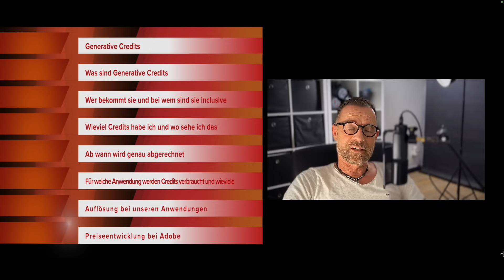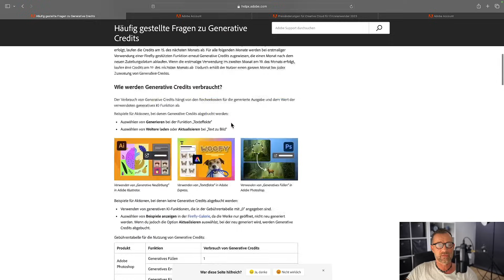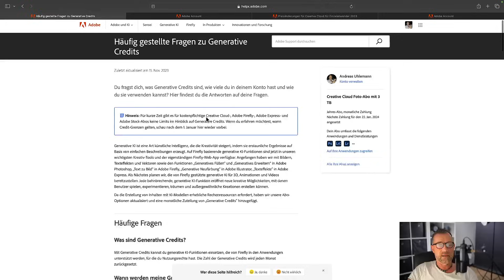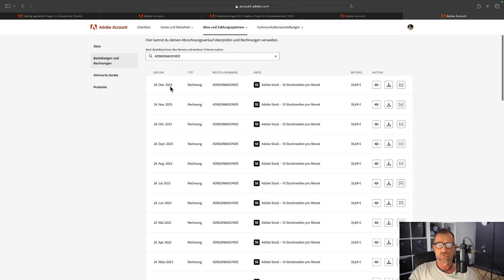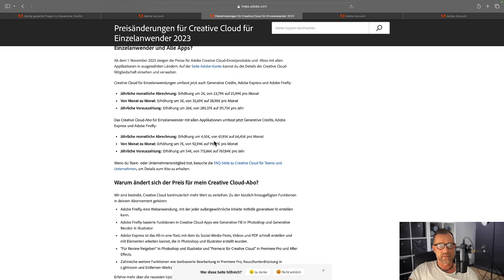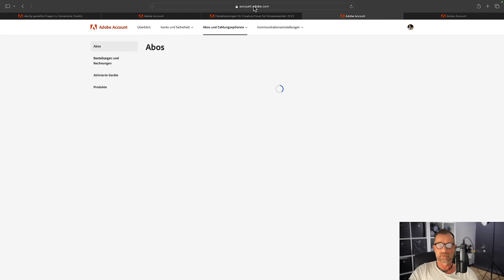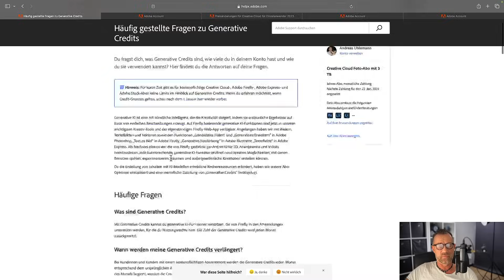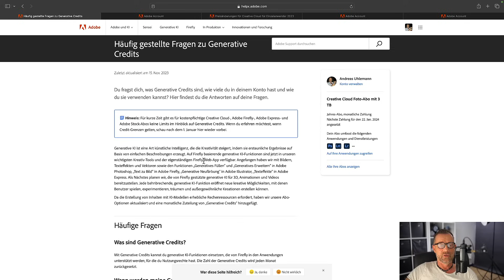Adobe 2024 - NEUES Credit System für KI und Preisänderung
In diesem Film erfährst Du alles zum Thema Generative Credits bei Adobe.
Immer dann wenn wir künstliche Intelligenz nutzen bekommen wir nun Credits abgezogen. Allerdings betrifft es nicht alle KI Funktionen. Zudem haben sich die Preise im November 2023 geändert.
Ich bringe mit diesem Film etwas Licht ins Dunkle und erkläre Euch die Änderungen.

00:00 Einleitung
02:25 Was sind Generative Credits bei Adobe
03:00 Wann bekommen wir neue Credits
03:10 Wofür werden Credits abgebucht
05:00 Ab wann werden unsere Credits abgebucht
08:35 Höhe Auflösung bei Generative Erweiterung / Füllung
08:50 Wo finde ich meine Credits
10:45 Wen betrifft die Preiserhöhung / Wie hoch sind die Preise
17:15 Für welche Anwendungen werden keine Credits verwendet

Herzlich willkommen auf meinem Kanal wo es rund um Photoshop, Adobe Stager und Fotografie geht. Ich möchte hier meine 20 jährige Erfahrung weitergeben. Jede Woche werden weitere Videos folgen mit Tutorials aber auch Quicktipps . Für die erste Zeit wird dieser Kanal ideal für Einsteiger im Bereich Bildbearbeitung sein. Im weiteren Verlauf werden aber auch erfahrene Zuschauer noch interessante Tipps finden.

Euch werden hier in Zukunft komplette Videotrainings erwarten in denen ich mit Euch zusammen eine Idee für ein  Fotomontage entwickeln werde, anschließend packen wir unsere Fototasche und wir werden gemeinsam für unser Composing fotografieren gehen. Hier werde ich auf die Kameraeinstellungen eingehen und euch genau erklären worauf Ihr beim Fotografieren achten müsst damit nachher in der Fotomontage alles passt.
Anschließend gehen wir gemeinsam an den PC und werden unser Composing beginnen.